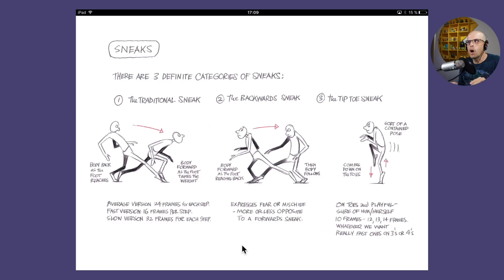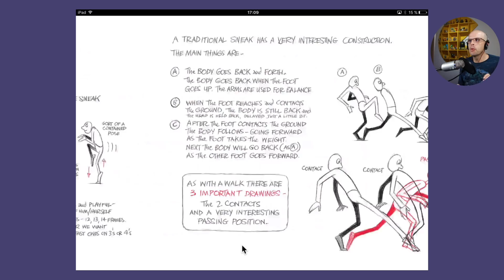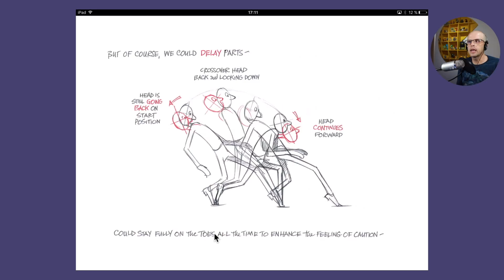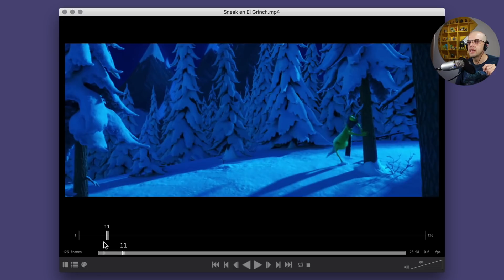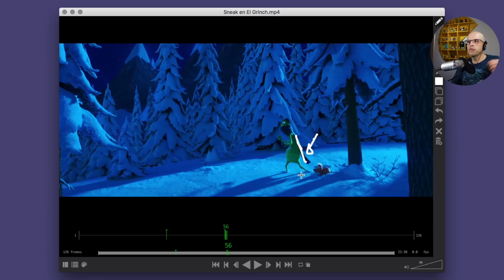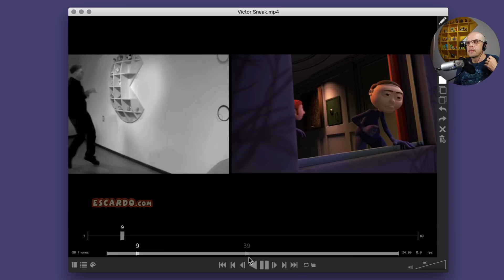Animación de un Sneak en El Grinch | Tutorial en español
¿Quieres aprender un programa de animación 3D?
✳️ Tutoriales Maya Premium (🌟 Tutoriales Actualizados Premium son parte del Diplomado de AnimationGym Escuela 3D)

Si quieres estudiar Animación de Personajes 3D te invito a
💠 Visita portal del Profe. Escardó ➜

El profesor Escardó te invita a descubrir datos, secretos y curiosidades de El Grinch la película que se estrena en Noviembre.

🚀 ESTUDIA ANIMACIÓN 3D con el Profe. ESCARDO.

SE PARTE DEL CLUB DE ANIMACION 3D
Encuentra el mejor Tutorial, trucos y mucho más GRATIS!

En este vídeo el profe escardo te invita a descubrir la creación de los Sneak (caminar a hurtadillas) tanto en animación tradicional 2D cómo en animación 3D.